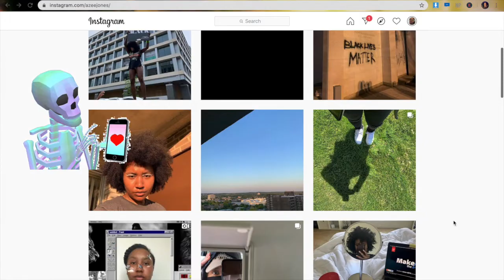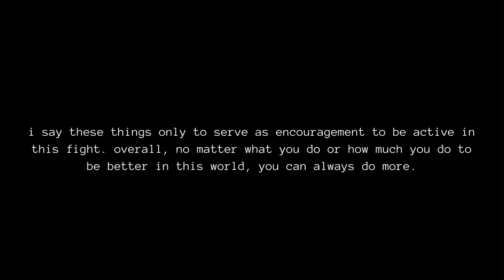this is exhausting | estrogen release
being Black should not be a crime, but we continue to see these unnecessary murders/brutality by the police all across America. while the privilege continues to make excuses for this racist system, the movement will not be stopped! we are tired and we are ready to take action.

artist for the end credit picture: @kenslerb @kenreallyedits

NAACP Legal Fund: *** this site also has multiple causes you can donate